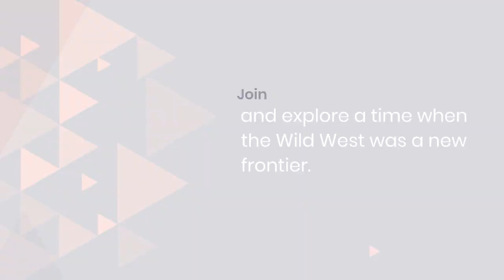West Clash - Revenge on those who dare to attack your town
Do you have what it takes to be crowned in the Wild West? Build your town, attack, revenge and steal your friends’ treasure, and explore a time when the Wild West was a new frontier.